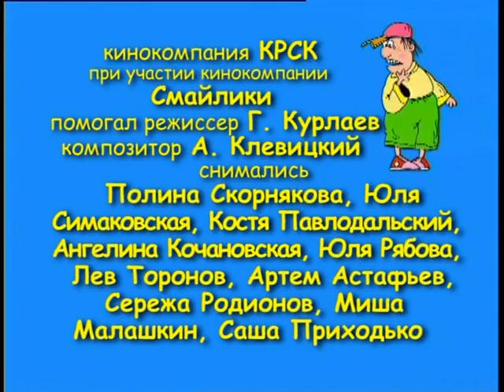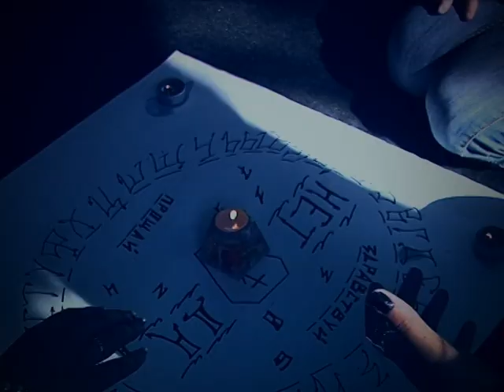ВЫЗЫВАЛИ?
Это оригинальный сюжет Ералаш, придуманный ребятами в лагере Смена.